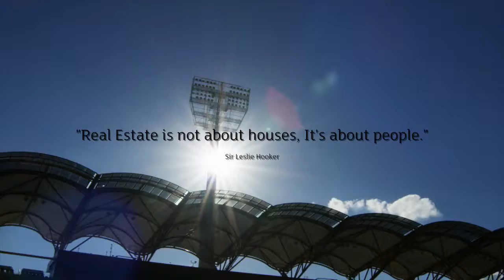Power To The People - LJ Hooker Ormeau - Northern Gold Coast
Power to the people. In 1928, our founder, Sir Leslie Hooker taught us that Real Estate is not about houses, it’s about people. We are proud to serve the Gold Coast since 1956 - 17 offices, over 500 people, all dedicated to you.